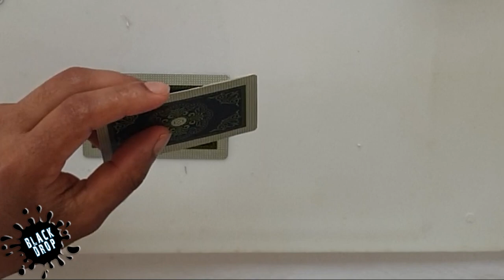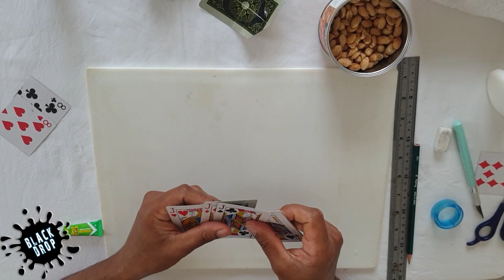අදහා ගත නොහැලි මැජික් සිංහලින්ම | Unbelievable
හොඳම කාඩ් මැජික් TUTORIAL එකක්  | Sri lanka magic tutorial
Unbelievable magic in Sinhalese
හොඳම කාඩ් මැජික් රහස් වලින් එකක් හෙළිදරව් කිරීම
A revelation of one of the best card magic secrets
Got Talent's Scariest Magic Tricks Finally Revealed   The Sacred Riana   Brotherhood
මැජික් රහස්- Brotherhood  - Magic Tricks Got Talent's Show